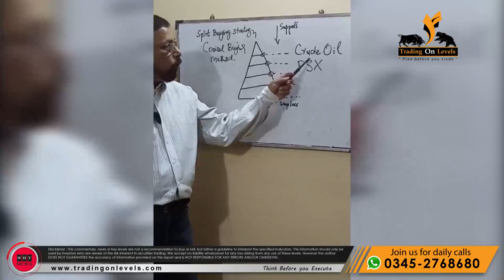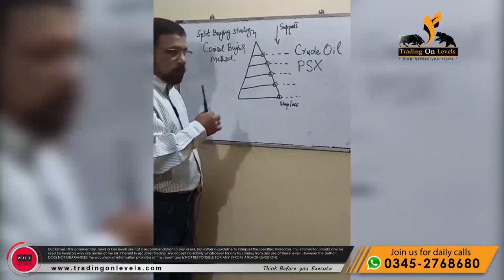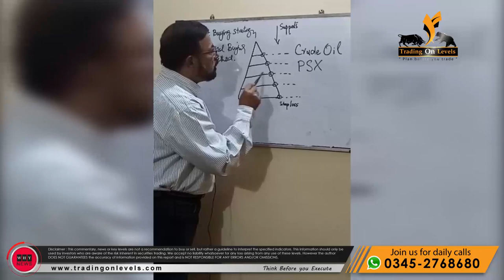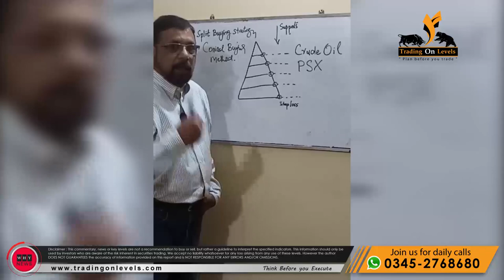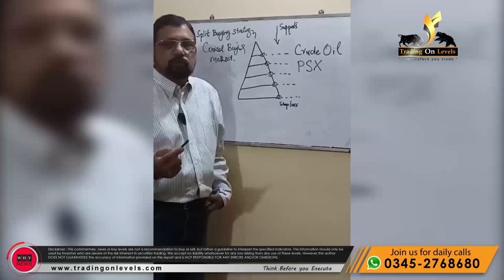Conical buying strategy with split buying strategy by Khalid Saifuddin